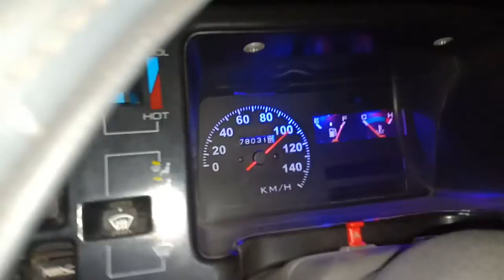Singing and dancing in car - Salman adeeb